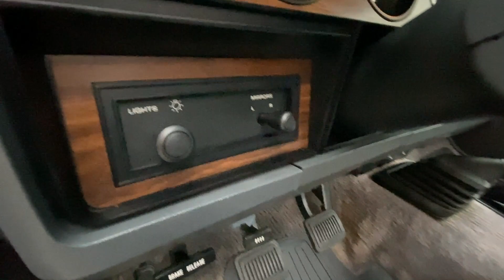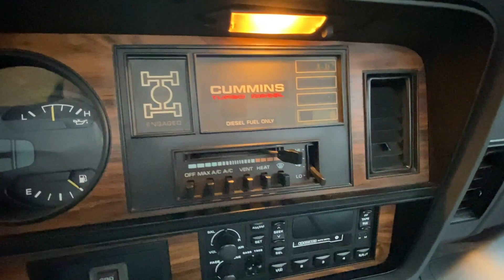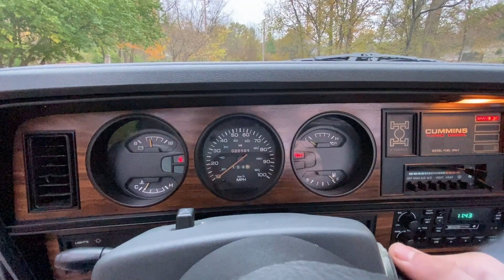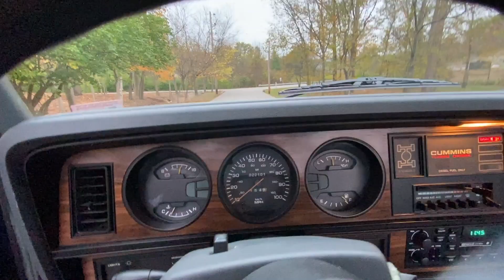First Gen 12v Cummins Stick Shift For Sale: 1993 Dodge Ram 250 4x4 5-speed With Only 22k Miles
This truck has sold!